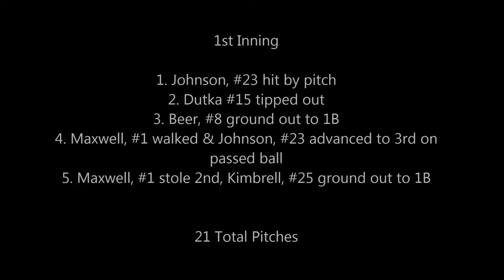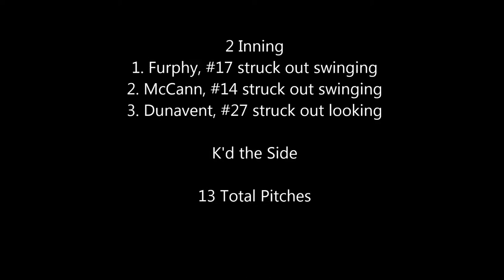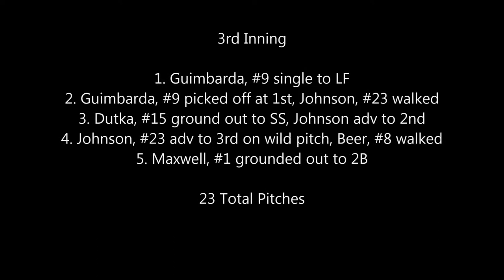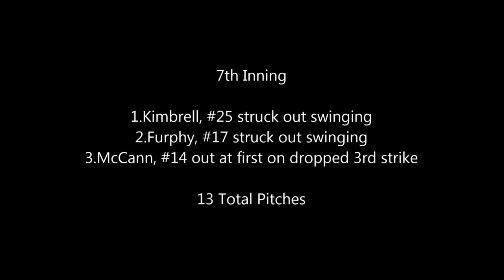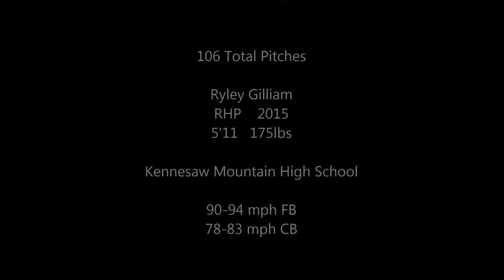Ryley Gilliam 2015 RHP Kennesaw Mtn Mustangs vs #1 Ranked Lambert Longhorns March 6th 2015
Ryley Gilliam RHP for the Kennesaw Mtn Mustangs throws a CG shutout over #1 nationally ranked Lambert Longhorns
Line: 11 Ks 3BBs 1 Hit No Runs Allowed
7 innings Complete Game
No one reached after the 3rd inning
Fanned the side in the 2nd, 5th and 7th innings